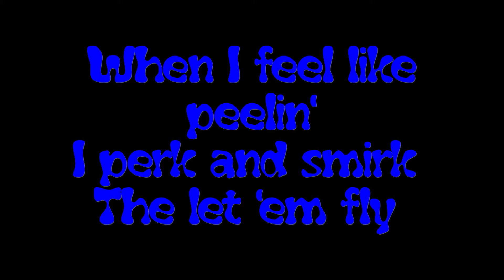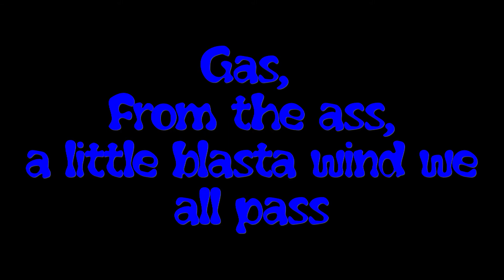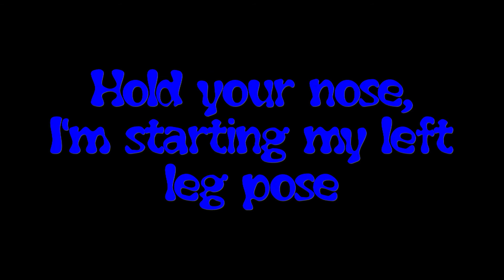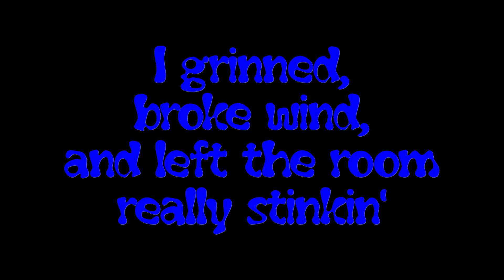"Butt Toots" Parody song by Jo King Of Comedy from the Charted Hit & Movie Title Track to Footloose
I have decided to finally RELEASE this project that has been building up inside me for a very long time,, and with encouragement and some finger pulling from Dear Friends, it was worked on from back to front and behind, then let go exploding to my Channel. YES ! What a relief it was to let it out to the public.
So Tootsday, All Guests Turdy Farts, One Dirty Tune, Jam
   ( Tuesday , August 31, at 1:32 a m )  and  my baby is born !
 Remember all you Members, to wear your Masks when being in contact and or taking in my work.

~ Jo